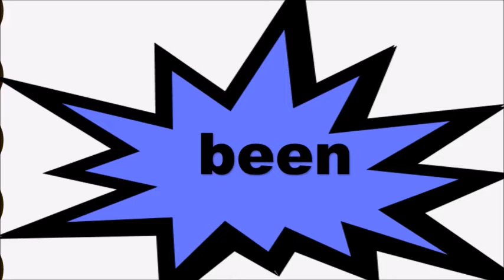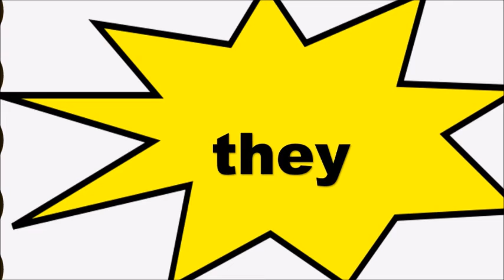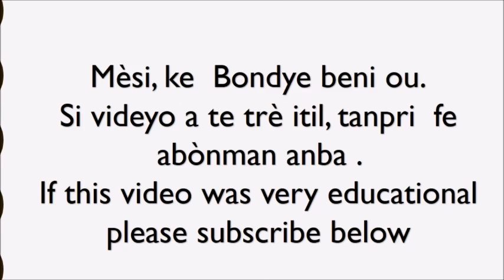Timoun vini apran mo pou ou kab li. " 25 sight words for kindergareten #1"